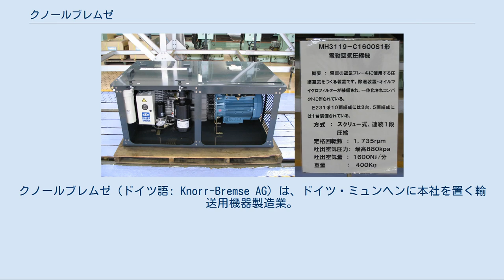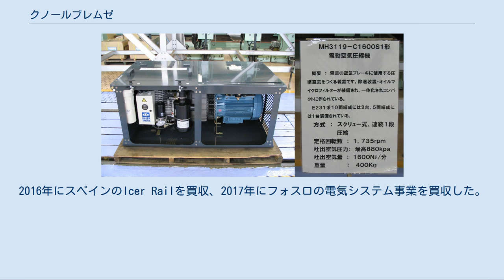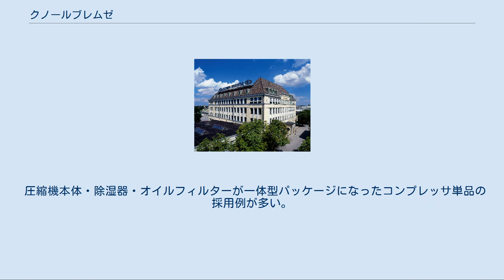クノールブレムゼ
クノールブレムゼ（ドイツ語: Knorr-Bremse AG）は、ドイツ・ミュンヘンに本社を置く輸送用機器製造業。
鉄道車両および商用車向けに、ブレーキをはじめとする各種制御システムの製造・販売を行っている。
フランクフルト証券取引所上場企業（FWB: KBX）。
 「KNORR」（クノール）ブランドで、各種鉄道車両およびトラック・バスなどの商用車向けの以下の製品を製造・販売している。
世界30カ国以上に現地法人を持っているが、特にヨーロッパにおける鉄道車両向けのシェアは非常に大きく、システムサプライヤーとしての強みを持つ。
売上構成は、鉄道車両部門が52％、商用車部門が48％となっている。
なおブレムゼ（Bremse）は、ドイツ語で「ブレーキ」を意味する。
 鉄道車両用 商用車用 1905年にゲオルク・クノール（Georg Knorr）によってベルリンで設立された、それまでの貨物列車ブレーキでは、各貨車に配置された担当者が信号の合図に基づき一斉にブレーキをかける方式であったが、1918年にプロイセン国鉄に供給開始した自動空気ブレーキのクンツェ＝クノールブレーキは、人手がかかり事故発生の多いこの方式を廃し、1920年代には、クノールのブレーキシステムが、ヨーロッパの貨物列車向けエアブレーキの技術標準となるに至った。
続いて1931年、新型のHildebrand-Knorr brakeと呼ばれるブレーキを投入、同ブレーキは旅客列車にも使用され、世界17カ国に普及した。
また1922年に、商用車向けのエアブレーキシステムの製造販売に参入、トラックと牽引車（トレーラー）すべての車軸に同時にブレーキをかけるシステムは、世界で最初となり、1930年代後半までにドイツの牽引車の約9割にクノールのブレーキシステムが装備された。
 第二次世界大戦の終わりと共に従来の施設はソビエト連邦に接収されたが、翌1946年に会社を再建、マーシャル・プランの実施と共にドイツ連邦鉄道から18,000両の貨車の発注があり事業成長、1953年には大型化したトラック向けの自動負荷依存ブレーキシステムを開発、また同年ミュンヘンに本社を移した。
1969年にトラック向けのディスクブレーキを開発、1973年にはアメリカ合衆国に子会社を設立、1980年代に貨物列車向けのDB60型ダイレクトリリースコントロールバルブを開発し、同製品は1985年以降、アメリカの長大編成貨物列車に使用開始された。
1985年、それまでのKnorr-Bremse GmbHはSüddeutscheBremsen AGと合併し、Knorr-Bremse AGとなった。
 1991年に運行開始された高速列車ICE 1にクノールの電空ブレーキが装備される一方、1993年から翌年にかけて会社の事業再編が行われ、鉄道車両部門と商用車部門に分割されることになった。
2002年にアメリカのトラック向けブレーキメーカーのBendix Corporationをハネウェルから買収、2007年にEP60型電子制御ブレーキシステムを開発し、アメリカおよび南アフリカ共和国の長大編成貨物列車に使用開始された。
2016年にスペインのIcer Railを買収、2017年にフォスロの電気システム事業を買収した。
 非常に多いため割愛する。
 JR東日本E231系に搭載されているスクリューコンプレッサ ただし日本は時の鉄道省がウェスティングハウスエアブレーキ（WABCO、現在のWABCOビークル・コントロール・システムズおよびワブテック）のシステムを採用し、互換性の都合上により国内基準装備と化したことからシェアが少なく、ブレーキシステム全体ではさらに少ない。
 ブレーキシステムにクノール製品を採用した例としては、1925年に製造された京都電燈デナ1形電車が知られる程度であったが、2011年に東北新幹線E5系のディスクブレーキユニットとして導入された。
 圧縮機本体・除湿器・オイルフィルターが一体型パッケージになったコンプレッサ単品の採用例が多い。
 など。
 商用車部門と鉄道部門で別法人となっている。